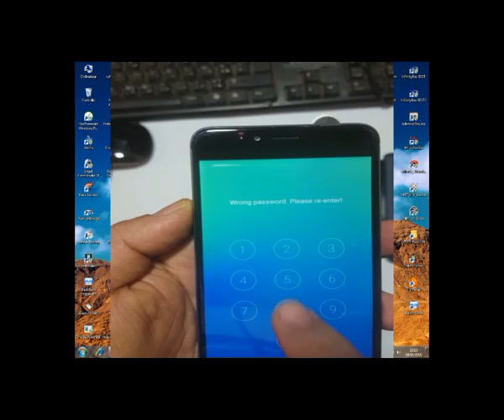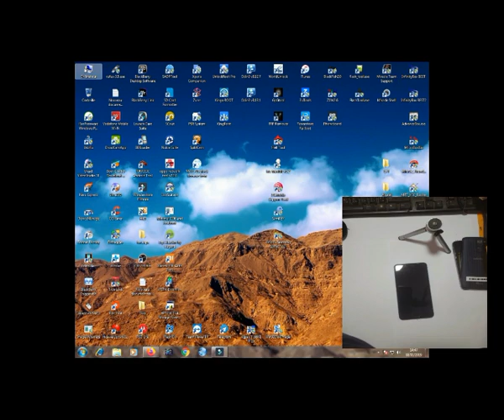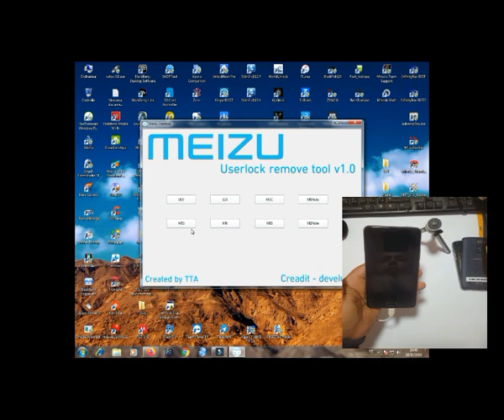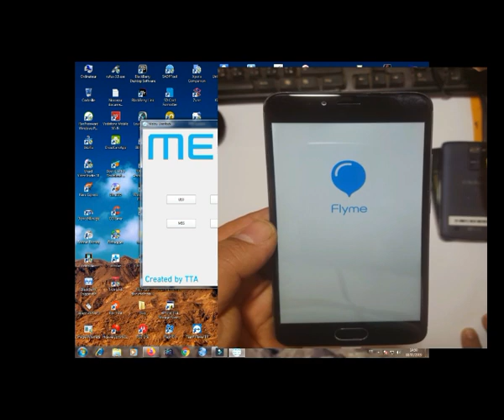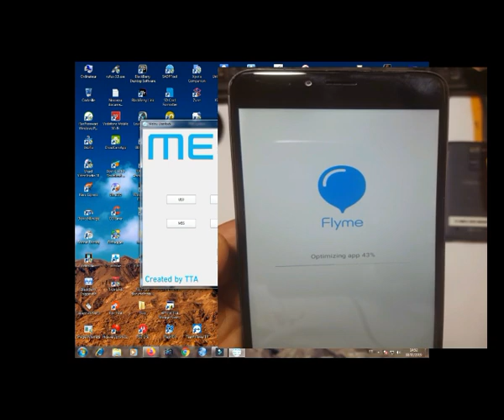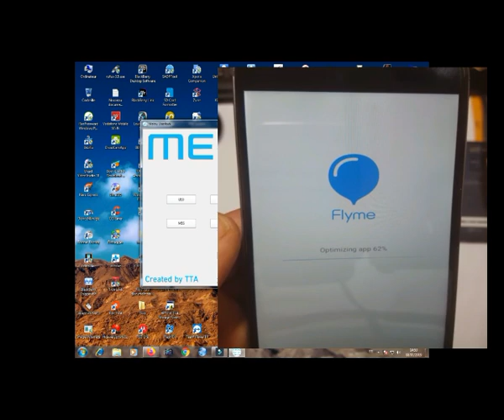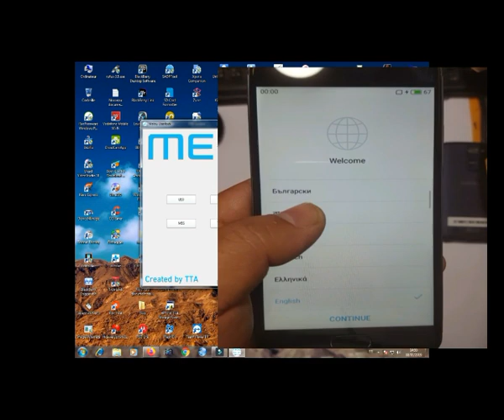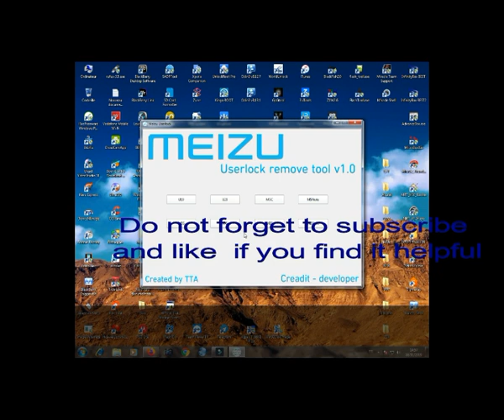Hard reset Meizu U10 U20 M5C/Note/S M6 M3S M2Note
فورمت Meizu U10 U20 M5C M5Note M5S M6 M3S M2Note
حدف كلمة السر Meizu U10 U20 M5C M5Note M5S M6 M3S M2Note

Hard reset Meizu Phone
Reset Passecode Meizu U10 U20 M5C M5Note M5S M6 M3S M2Note
Reset user code Meizu U10 U20 M5C M5Note M5S M6 M3S M2Note
Reset userlock Meizu U10 U20 M5C M5Note M5S M6 M3S M2Note

Formater Meizu U10 U20 M5C M5Note M5S M6 M3S M2Note
Réinitialiser Meizu U10 U20 M5C M5Note M5S M6 M3S M2Note